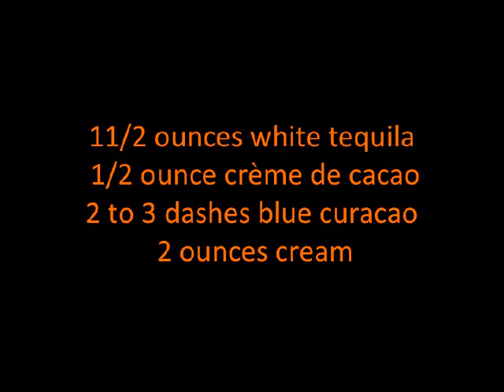Frostbite Cocktail Recipe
Recipe For Frostbite Cocktail